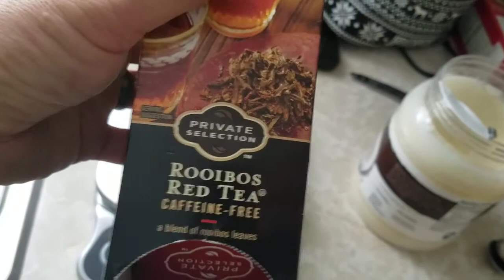Fasting Mimicking Diet Day 2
This is something that I am starting to like. This way of eating or not eating seems to be a very good way to help speed up my metabolism. I had a slight problem when everyone at work was eating smelling all the smells of their food made me a bit hungry but I drank water and the cravings went away.